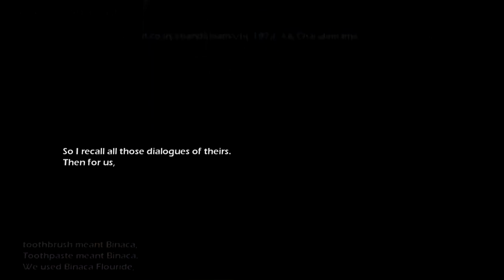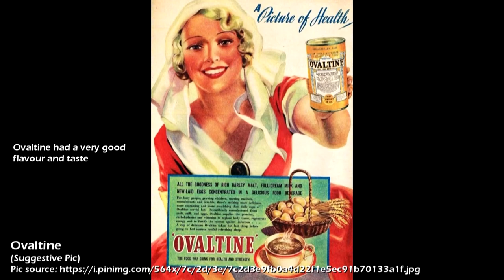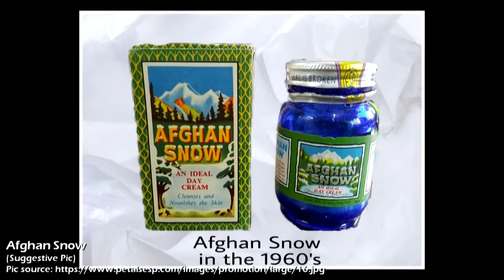Kudpi Vasudeva Shenoy Rama Bai Biography - Part42(Konkani with English Subtitles)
Welcome to the first VLog on Fundastic Feelings Youtube Channel.

This is fortysecond part of the biography of my parents Kudpi Vasudeva Shenoy, noted writer, journalist and playwright and Kudpi Rama Bai Shenoy who lived a fruitful life, raised eight children and looked after them until they became fine citizens.

This series will be in Konkani but subtitles in English are inserted for the benefit of those who can not understand Konkani.

I have tried to narrate the story with utmost care, but at times I may have slipped, for which I seek apologies from knowledgeable persons within our family.

In the forthcoming parts you will see many of our relatives and friends sharing their views.

Like the videos if they are good and also share the link with your friends, on social media and blogs. Comment if you have anything to ask or express about the video.

Due credits are given to the owners of videos and photos used in this movie.

You can read the story of my father Late Kudpi Vasudeva Shenoy

Kudpi Rajanikanth Shenoy
(Kudpi Raj)